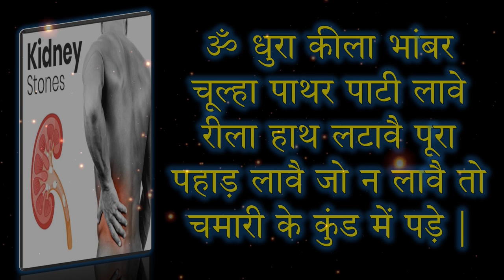पथरी निकालने का शाबर मंत्र | Remove Stones Mantra | Narayan Dutt Shrimali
इस विद्या से आप दिन में जितनी चाहें उतनी पथरियाँ निकल सकते हैं | पथरी शरीर के जिस अंग में भी होगी अपने आप बाहर निकल जाएगी
इस विद्या का प्रभाव 24 घंटे तक रहता है |

*** Some Interesting Bhairava Mantra Sadhana ***

** 7 Best Uses of Kali Kavach - Mahavidya - काली कवचं **

** Kali Shabar Mantra to Remove Jadoo Tona and Tantra **

** Matangi Mantra to Know the Past Life - पूर्व जन्म दर्शन **